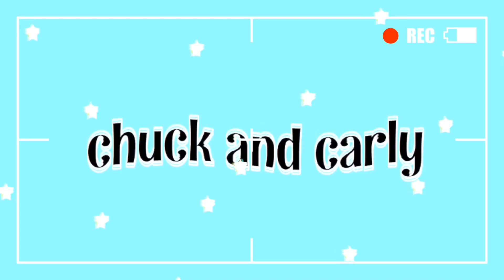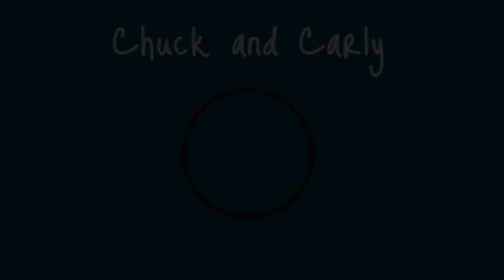ROPE JUMPING INTO THE RIVER FT. OUR FRIENDS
Chuck’s instagram: @chuckdipple_
Carly’s instagram: @carlylongacre